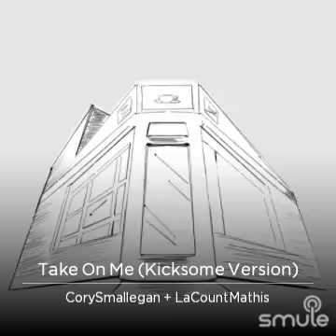Take on me 2020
I found this awesome recording of "Take On Me (Kicksome Version)" on Smule